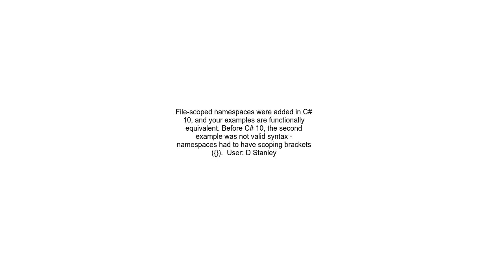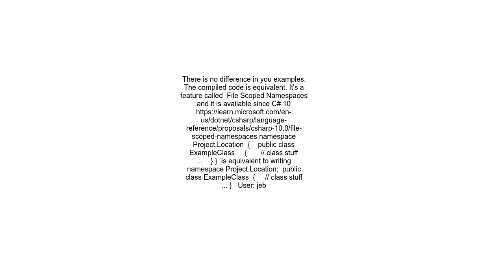What is the difference in C# between the class being inside the namespace brackets and just stating